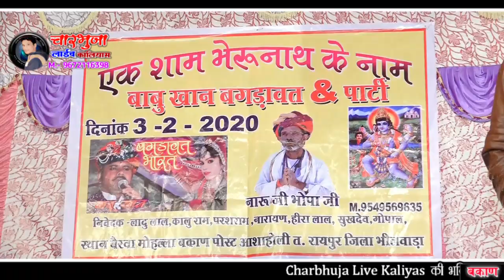भाग 2 बाबू खान देवनारायण बगड़ावत । देव जी के बगड़ावत । बकाण लाइव 2020 । Babu Khan Bagdawat 2020